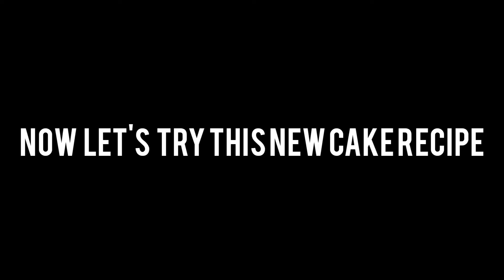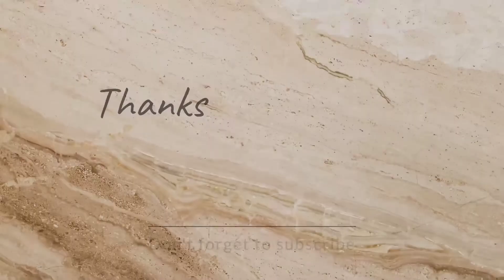Ramadhan vlog||Let's make mathobosha,new cake recipe,mini jumia hall & more...